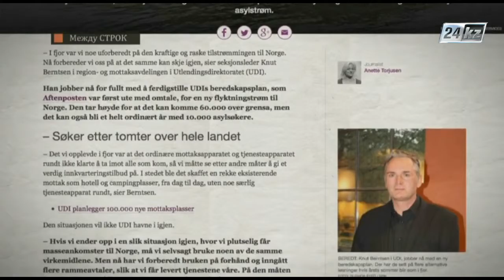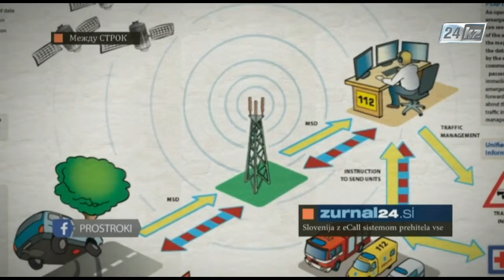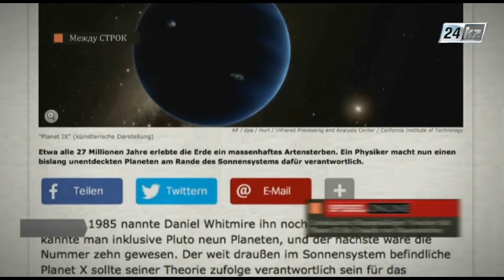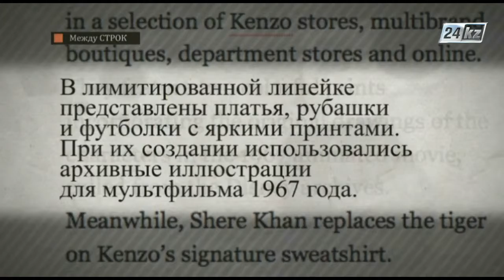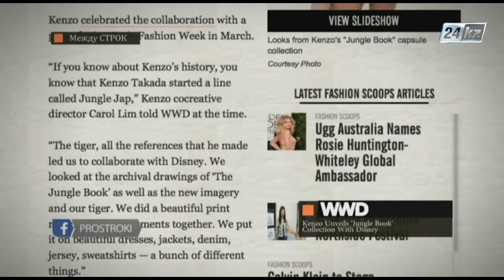Между строк. На европейских авто установят eCall